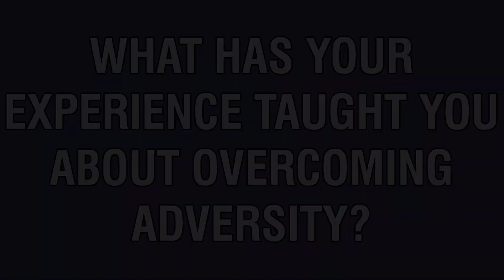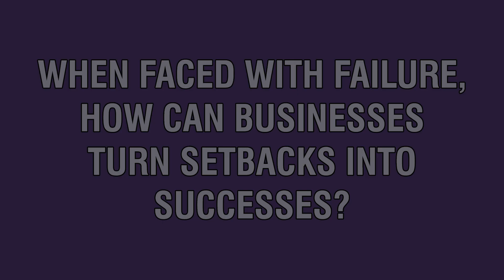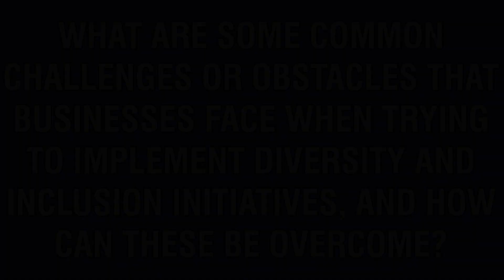Jamie McAnsh Inclusion Speaker | The Obstacles to Effective Implementation of D&I Initiatives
🟣 Are you looking to hire Jamie McAnsh as a Diversity & Inclusion Speaker?
Get in contact with The Diversity & Inclusion Speakers Agency now for a quote from one of our agents.

Jamie McAnsh, leading motivational speaker, first person to climb Everest base camp with CRPS, adaptive athlete & first disabled squash player to compete in the European masters tournament. Jamie speaks on the importance of diversity & inclusion in business and how he overcame adversity. Find out more in this exclusive interview from The Diversity & Inclusion Speakers Agency.

• Introduction: 00:00 - Exclusive Interview with Jamie McAnsh
• Question 1: 00:39 - What has your experience taught you about overcoming adversity?
• Question 2: 01:18 - What advice would you give to others looking to overcome adversity?
• Question 3: 02:00 - In the darkest times, what kept you motivated?
• Question 4: 02:42 - How do you effectively handle the stress and pressure in your life?
• Question 5: 04:04 - When faced with failure, how can businesses turn setbacks into successes?
• Question 6: 05:21 - What are some common challenges or obstacles that businesses face when trying to implement diversity and inclusion initiatives, and how can these be overcome?
• Question 7: 06:18 - What advice do you have for businesses looking to create a culture of diversity and inclusion from the ground up?

🟣 SOCIAL LINKS 🟣

🟣 Who is Jamie McAnsh?

Jamie McAnsh is an inspirational adaptive athlete, whose life was turned around after he awoke one morning to be completely paralysed from the waist down. After receiving a diagnosis of Complex Regional Pain Syndrome, Jamie has not let his diagnosis hold him back from achieving all he wants. Now using a wheelchair in his day to day life, Jamie has completed several gruelling extreme challenges and is now booked as a speaker to share how he has overcome adversity and to raise awareness of disabilities.

In January 2014, Jamie’s life changed for the foreseeable after waking paralysed. Since that day, Jamie has shown incredible mental resilience, battling through anxiety and depression. Since 2014, Jamie has begun taking part in extreme challenges, including hand-cycling 100 miles in only 13 hours. He also became the first wheelchair user to complete the WAAT4 challenge, completing 30k over the Brecon Beacon mountain range, and raised £250,000 for charity.

Outside of such challenges, Jamie has also been capped in rugby for Wales and become the first disabled squash player to compete in the Welsh Open Masters Tournament.  A pioneer of disability sports, Jamie has also become a member of the Board of Directors of Squash Wales and passionately advocates for equality and disability at the governance level in sport. Highly commended for his resilience and bravery, Jamie has also been the recipient of the 2017 Greatest Achievement Award and the first recipient of the Charles Holland Award in 2016.

Whether he be hand-cycling 100 miles or climbing mountains, Jamie is a truly inspirational individual and a perfect addition to events as a diversity and inclusion speaker. Focussing on topics such as diversity, inclusion, anxiety, depression, goal setting and overcoming adversity, Jamie is proof that despite being disabled the incredible is still achievable. A passionate advocate for equality in sports and life in general, book Jamie McAnsh to promote diversity and inclusion at your next event.

🟣 About The Diversity & Inclusion Speakers Agency:

We are a speaker’s agency dedicated to diversity and inclusion experts from across the globe. Our team recognise the importance of encouraging equal opportunities in the working world, so have selected diversity and inclusion pioneers who are taking great strides to eradicate discrimination.

Our clients receive the most professional booking service available on the speaking circuit, as our agents have two decades of experience hiring speakers for events. As a subsidiary of a larger organisation, you will receive the skills and expertise of an established speakers bureau, with the fresh approach of a new and exciting agency.

[This official interview with Jamie McAnsh was conducted by The Diversity & Inclusion Speakers Agency in 2024]